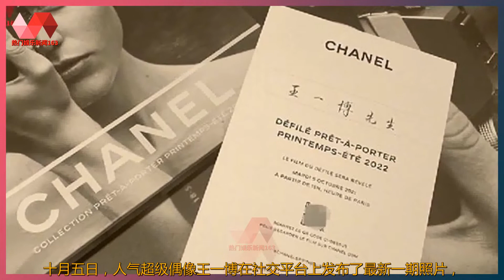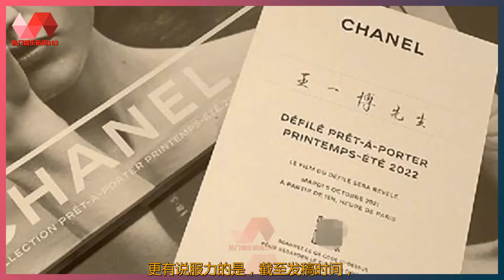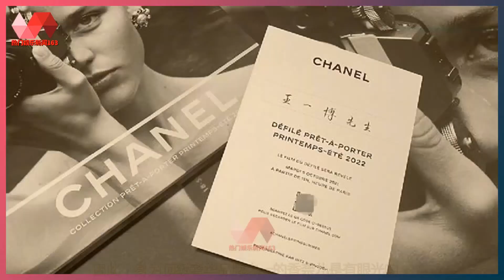王一博国庆节分享最新近照，身穿顶级奢侈品牌黑装，侧颜杀太帅气. | 王一博 - 热门娱乐新闻163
热门娱乐新闻163 05/10/21: 王一博国庆节分享最新近照，身穿顶级奢侈品牌黑装，侧颜杀太帅气. :  王一博国庆节分享最新近照，身穿顶级奢侈品牌黑装，侧颜杀太帅气.  十月五日，人气超级偶像王一博在社交平台上发布了最新一期照片，  与全球顶级奢侈品牌香奈儿一起探索新品系列，  在外界引起了巨大的关注与热议。  作为香奈儿品牌形象大使的王一博，  可以说是非常敬重爱岗敬业，手持品牌的宣传杂志，  在一张黑白海报上摆出一副很帅的姿态，很有风度，很有风度。  但是看到他一身黑衣，侧身看着海报，  眼神中充满自信和坚定，特别是他的五官特别精致漂亮，  脸型非常非常立体，皮肤白嫩通透，真的是内搭吊顶。  与以往不同的是，王一博这次的品牌新图，  多了一分冷酷和沉稳，或许这是品牌所要求的up level。  另外，他还介绍了香奈儿新产品系列产品新品发布会的邀请信，  而邀请信上写着五个汉语单词“王一博老先生”，  可以说成十分重视这位品牌形象大使。  据悉，香奈儿作为品牌形象大使，  已花费大量金钱聘请多位明星担任中国品牌形象大使，  但作为男明星的一个象征角色，  王一博作为一位男星的象征角色，  虽然没有太长的代言人，  但是确实对香奈儿打开了男士奢侈品牌新的销售市场。  更有说服力的是，截至发稿时间，  王一博这条新浪微博的内容总体数据信息一直向上攀升，  短短的不上一小时，共享数37万，  评价数10万，关注点赞数达到140万。  不难想象，王一博作为一位顶流男明星，  总流量已经远远超过了其他品牌的形象大使，  这一点是不容置疑的客观事实。  对此，很多粉丝看到照片之后，  无不惊叹其颜值之高，就算不是全身照，  也不是正面照，单单就一个侧颜，  就已经让人神魂颠倒，不能自拔。  因此，身为顶级奢华品牌之一的香奈儿是有眼光的，  可以请王一博做品牌形象大使，的确赚足眼球。  十分值得称道的是，国庆期间还在认真工作的王一博，  确实挺不容易，本来一年中就没有多少歇息的时间，  再加上行程安排上的安排，跑来跑去，  要把十一假期改成一种奢求。